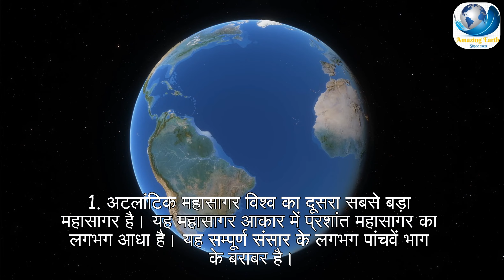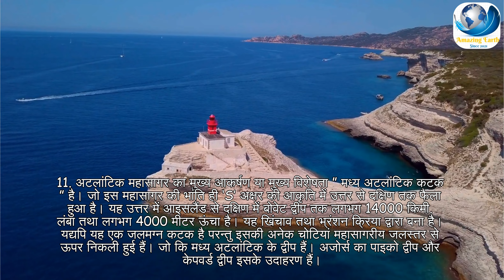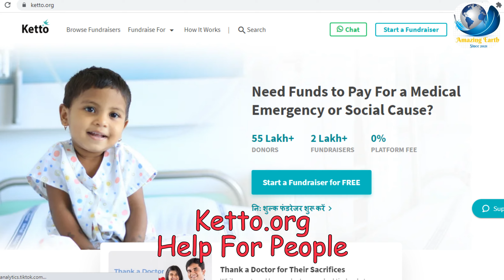Atlantic Ocean Facts in Hindi || अटलांटिक महासागर के बारे में जानकारी || Part 2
Hello friends I am Rahul Chauhan
Welcome Amazing Earth (Thank You)

Help
Rise You Hand